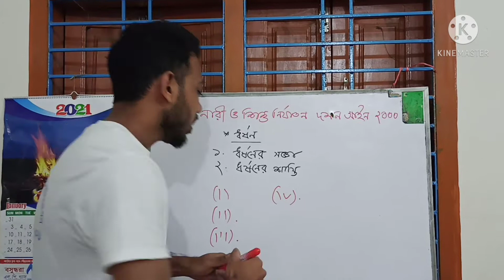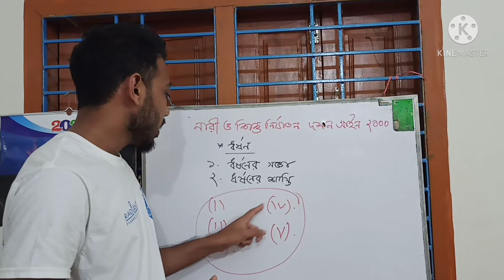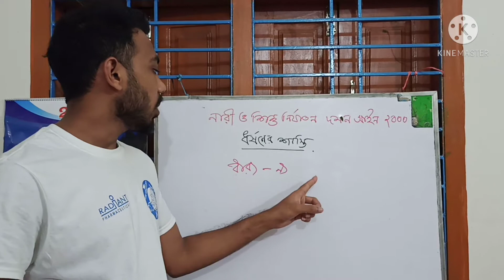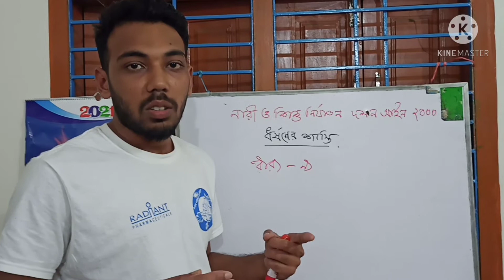জুডিসিয়ারী প্রস্তুতি/নারী ও শিশু নির্যাতন দমন আইন ২০০০ (সর্বশেষ সংশোধনীসহ)/সর্বোচ্চ সাজা কখন